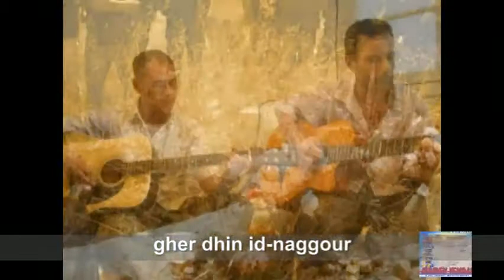Chanson chaoui - IZENZAREN - Thanezakth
Artiste Chaoui - le groupe IZENZAREN
Titre : Thanezakth
Style : chanson chaoui, chanson algérienne, chanson amazigh

Source : K Treize